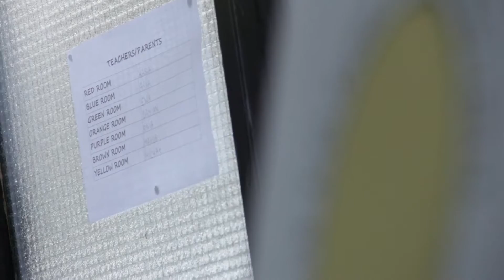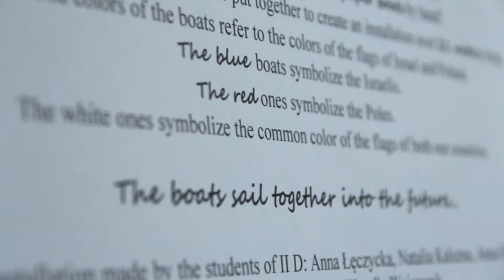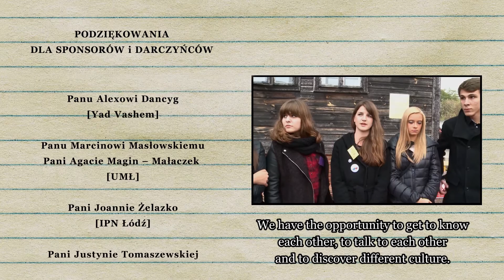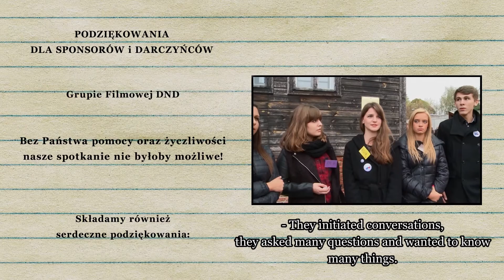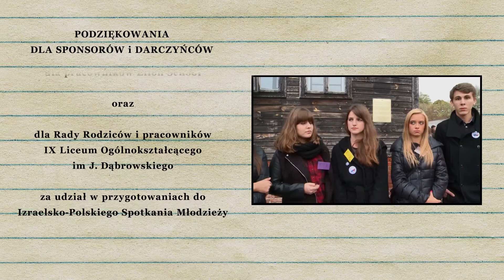ZACHOWAĆ PAMIĘĆ. (PRESERVE MEMORY) - dir cut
Na naszym kanale wersja reżyserska, ze spotkania uczniów z Polski i Izraela, które odbyło się 16 października 2014 roku, w IX LO im. Jarosława Dąbrowskiego.

tłumaczenie: Honorata Michalak